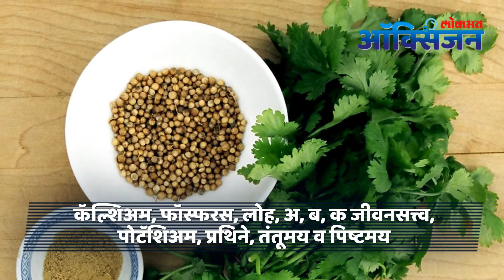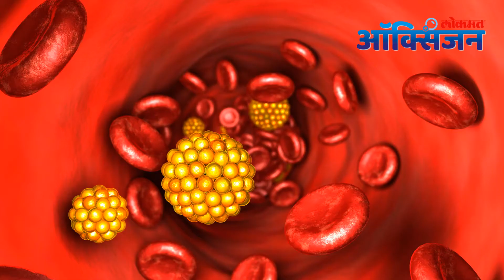Coriander Health Benefits | रोगप्रतिकारशक्ती कमी असणं, खोकला, अपचन | अनेक समस्या होतात 'या' ने दूर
रोगप्रतिकारशक्ती, अन्नपचन ते खोकला अन् बरचं काही…; जाणून घ्या कशाने होतात हे जबरदस्त फायदे
आपल्या दररोजच्या जेवणाचा स्वाद वाढवण्यासाठी, तसेच रुचकर, सुगंधी करण्यासाठी कोथिंबीर ही स्वयंपाकात वापरली जाते. बऱ्याच प्रकारच्या पदार्थाच्या सजावटीसाठी सुद्धा कोथंबीरीचा वापर हा केला जातो. कोथिंबीरीचा गंध भूक वाढवितो आणि आपले मन प्रसन्न करतो.
कोथिंबिरीच्या देठांचा उपयोग हा भाजीच्या रशासाठी करता येतो. याला पांढरी जांभळसर रंगाची छोटी गुच्छामध्ये फुले येतात.कालांतराने त्याचे रूपांतर फळामध्ये होते. यालाच धणे असे म्हणतात. या धण्यांचा उपयोग त्याला असणाऱ्या सुगंध व चवीमुळे गरममसाल्यामध्ये  केला जातो. तसेच यापासून धण्याची डाळही बनविता येते.

मराठीत कोथिंबीर, इंग्रजीमध्ये कोरिएन्डर तर हिंदीमध्ये हरा धनिया तर शास्त्रीय भाषेमध्ये कोरिएन्ड्रम सॅटिव्हम या नावाने ओळखली जाते.